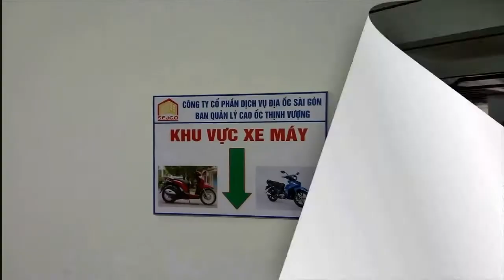Huấn luyện & đào tạo nghiệp vụ PCCC, cứu hộ và kiểm tra an toàn thiết bị Đại Quang Minh